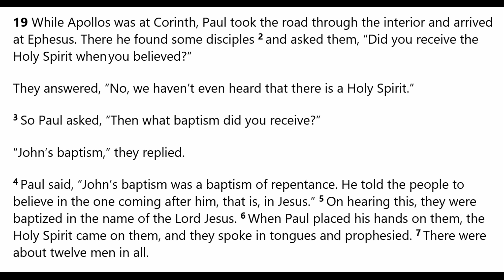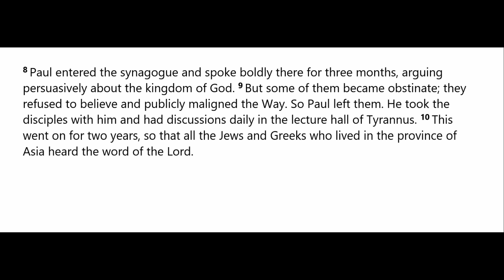Bible Reading - Acts 19:1-10 - Sunday 26 July 2020 - Evening Service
Bible Reading (Acts 19: 1-10), by Louise Trelogan, at the 6.30 pm online Evening Service on 26 July 2020, from Sandyford Henderson Memorial Church.